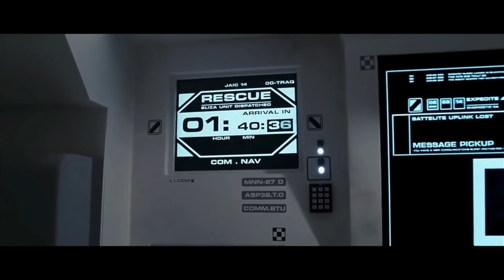Matthew Flynn - "Moon" Rescore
Original music, composed under no association with the production of this film.